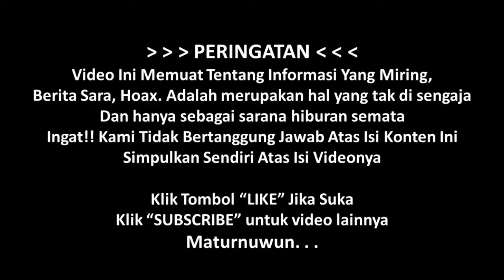Engku Emran Kecewa! Malam Pertamanya Gagal Dengan Laudya Chintya Bella Karna Hal Ini6204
ChildAndSongs.blogspot.com